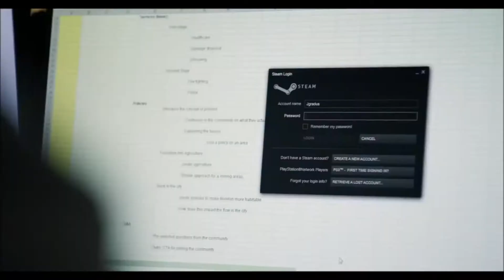Cities Skylines : Trailer hry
Postavte si své vlastní velkoměsto, které si vybudujete od samotného základu a je jen na Vás, jak bude vypadat a fungovat. Cities: Skylines nabídne nejen možnost stavby města a městských čtvrtí, ale také reálný pocit, že právě vy řídíte celé město od dopravy až po kanalizaci. Vžijte se do role starosty a započněte svoji kariéru.